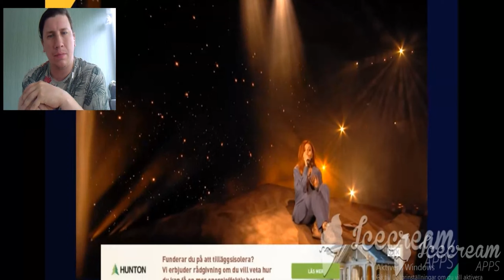My prediction : Which songs QUALIFY and which will not QUALIFY from Semi Final 2 of Eurovision 2021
Hello everyone , tonight is the big NIGHT !! Semifinal 2 is tonight and the question is .. which 10 songs will QUALIFY and which 7 song will NOT? Here in this video are my 10 selected entires I believe will qualify ..

What are your 10 countries that should QUALIFY?